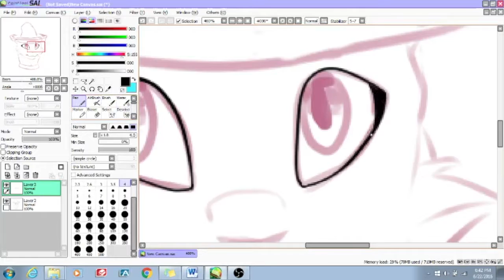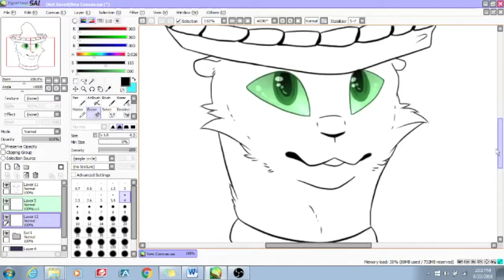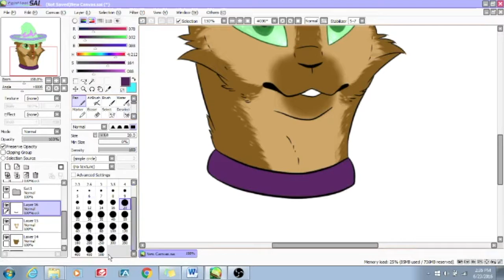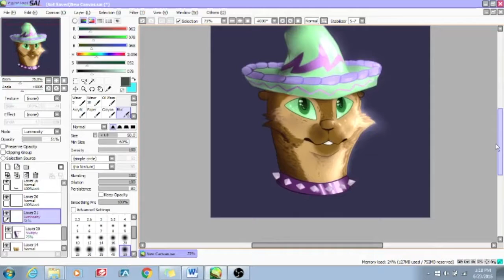Headshot Speedpaint for aparri19625!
I hope you like it! I didn't know what outfit you wanted specifically on your otter, so I just looked at your most recent video for reference.